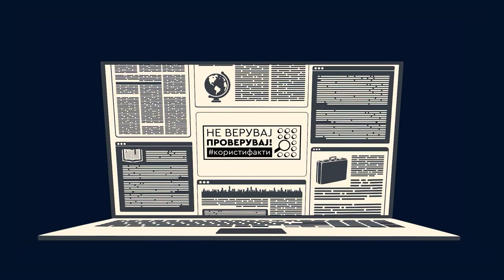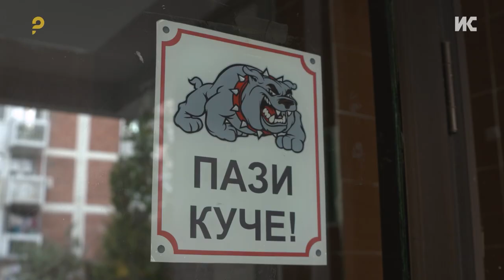Уличните кучиња лаат, проблемот си врви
Искасани и исплашени од уличните кучиња, шетаат многумина низ населбите. Проценката е дека само по улиците на Скопје шетаат од 6.000 до 10.000 кучиња, дури и од соседните држави. Ниту една општина нема стационар, а единственото претпријатие „Лајка“ не може да се справи со проблемот. Некои, пак, откриле добар начин на заработка - пријавуваат фиктивни каснувања од уличните кучиња и од државниот буџет се исплаќаат баснословни суми за оштета. Ќе го реши ли проблемот новиот закон што е во собраниска процедура? Гледајте во емисијата СамоПрашај .